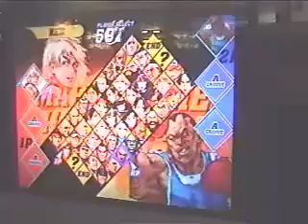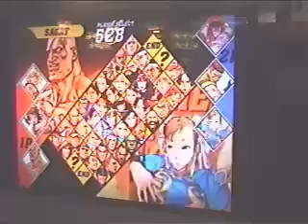Evil Elvis vs Combofiend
Capcom vs snk2